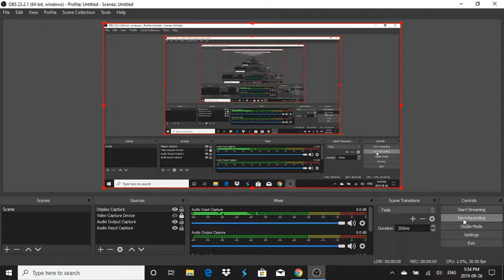Creeper (2)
Now doing game play.

Creeper... Awman...

Like and sub it really helps.

I will add my voice soon.

New language coming soon.

Next video tomorrow.

Making longer videos.

My links:Twitter YouTube Facebook Roblox user Twitch Check them out.

What is Roblox? What is Roblox? ROBLOX is an online virtual playground and workshop, where kids of all ages can safely interact, create, have fun, and learn. It’s unique in that practically everything on ROBLOX is designed and constructed by members of the community. ROBLOX is designed for 8 to 18 year olds, but it is open to people of all ages. Each player starts by choosing an avatar and giving it an identity. They can then explore ROBLOX — interacting with others by chatting, playing games, or collaborating on creative projects. Each player is also given their own piece of undeveloped real estate along with a virtual toolbox with which to design and build anything — be it a navigable skyscraper, a working helicopter, a giant pinball machine, a multiplayer “Capture the Flag” game or some other, yet-to-be-dreamed-up creation. There is no cost for this first plot of virtual land. By participating and by building cool stuff, ROBLOX members can earn specialty badges as well as ROBLOX dollars (“Robux”). In turn, they can shop the online catalog to purchase avatar clothing and accessories as well as premium building materials, interactive components, and working mechanisms. I will get better in the future.